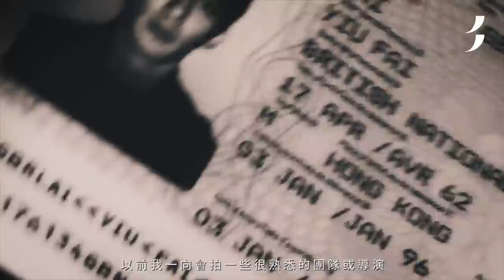梁朝偉 | 美紙 | 愛折磨自己的男孩 | Tony Leung Chiu-wai the Masochist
近距離看著梁朝偉，沒想到年近六十的男人，還可以笑得這麼可愛童稚，偶然壓下的八字眉還帶點撒嬌的無辜感，像會討甜圈的孩子。

從影近四十年，除了能賺取豐厚報酬，梁朝偉演戲都是為著治療，透過角色盡情不忌諱地釋放情緒，與其說是技術，更像他的天性。他不理會觀眾那部分，演戲旨在調節自己。有時想折磨自己，便拍一些很嚴肅的電影，有時頂不住就拍拍喜劇。儘管治療進展緩慢，時間終讓他的心結逐漸得到舒緩。他開始跟自己掙扎，不想長期逗留在舒適區。

明年六十歲，梁朝偉沒再像年輕時那般介懷犯錯！